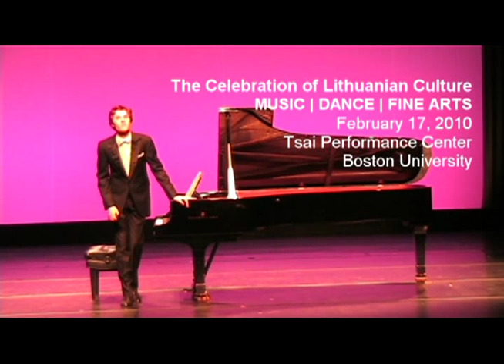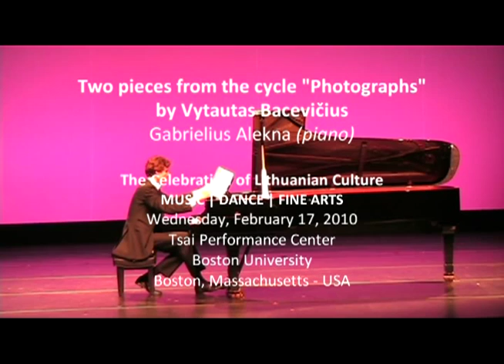Gabrielius Alekna - "Photographs" by Vytautas Bacevičius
Gabrielius Alekna (piano) performs the first of two pieces from the cycle "Photographs" by Vytautas Bacevičius at "The Celebration of Lithuanian Culture", MUSIC | DANCE | FINE ARTS, Wednesday, February 17, 2010. Tsai Performance Center, Boston University. Boston, Massachusetts - USA